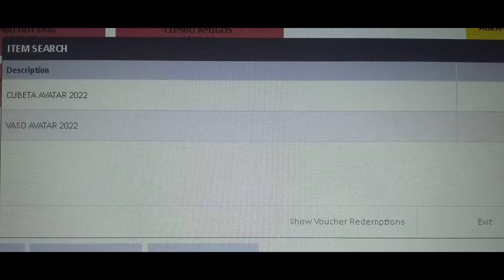CONFIRMADOR COLECCIONABLES CINEMEX AVATAR 2 EL CAMINO DEL AGUA